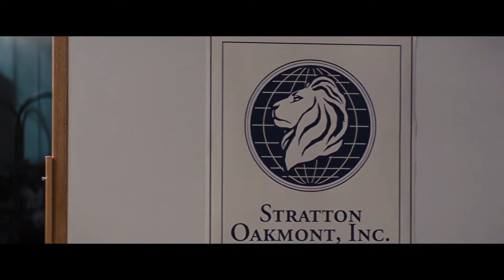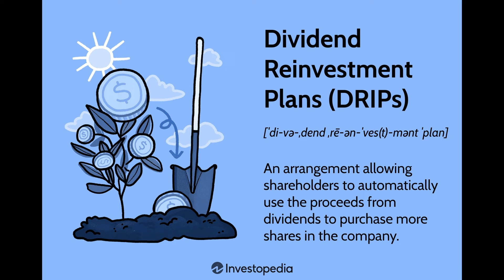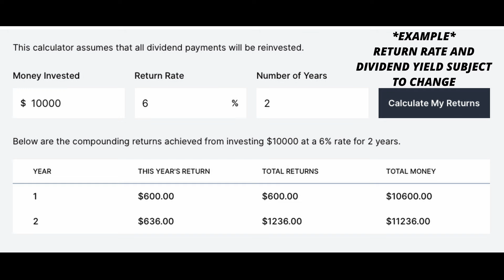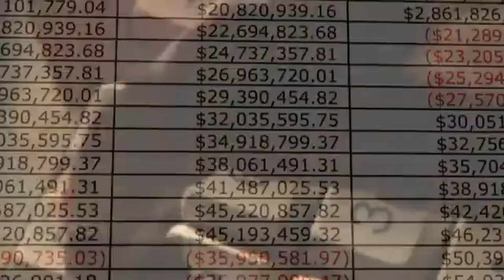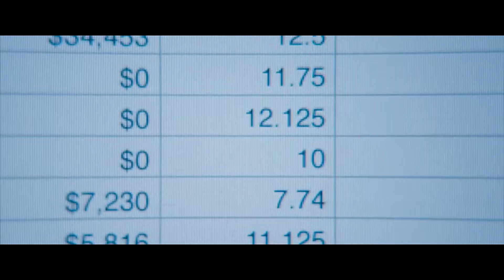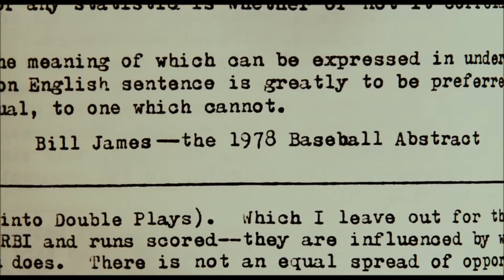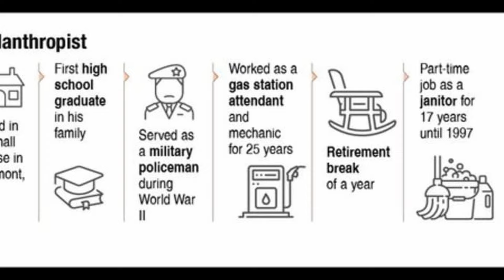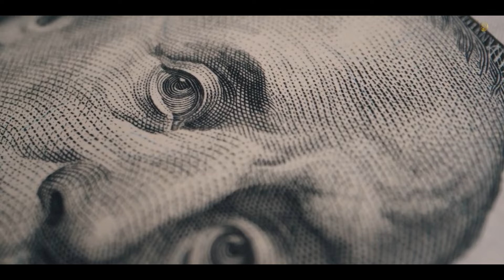The Dividend Snowball Effect: Build Wealth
Hello, guys! I’m back once again with another banger for you all! This video was two weeks in the making, and tons of time and production went into it.

In this video, I dive deep into how you can turn your dividends into wealth. The dividend snowball effect is a powerful concept, and I’m excited to share all the insights and strategies that can help you grow your portfolio. Whether you’re a seasoned investor or just starting, there’s something here for everyone.

Also thank you so much for taking the time to read this :). Your support means the world to me. And if you want to stay updated with more content, follow me on X @Mushtea for more updates and insights. I’m always sharing tips, behind-the-scenes content, and much more.

I love hearing from you guys and always try to respond to as many comments as I can.